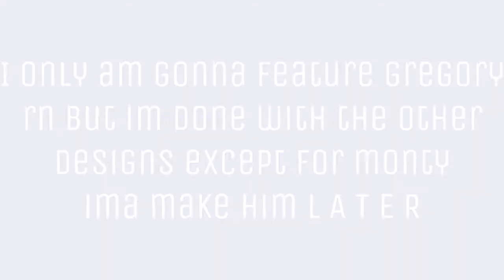Gregirly || sus boi tbh